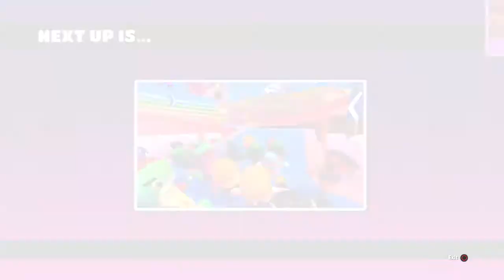tuorial for triphop skin